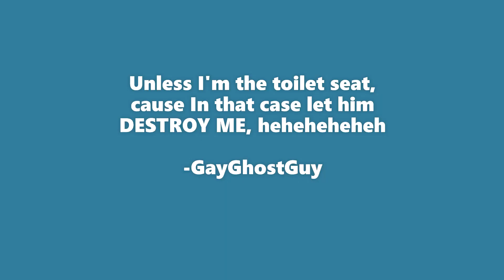Skeletons roasting Danganronpa 2 characters.